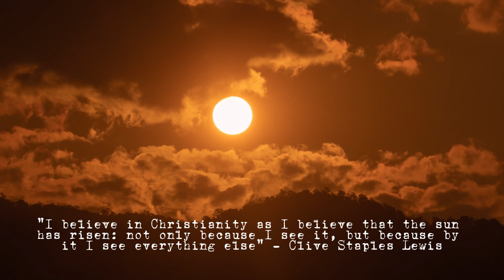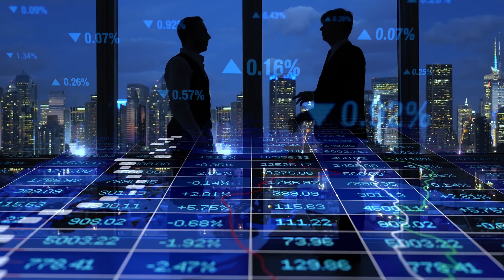What If the Sun Suddenly Disappeared? | The Ultimate Cosmic Scenario ☀️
🌟 Have you ever wondered what would happen if the Sun vanished from our solar system? 🌞 In this mind-bending video, we explore the incredible hypothetical scenario of the Sun's sudden disappearance and its astonishing consequences on our planet and beyond. From the immediate effects on Earth's atmosphere and gravity to the long-term survival strategies for humanity, we dive deep into the science and intrigue of this cosmic event.

🌌 Join us on a journey through space and time as we unravel the mysteries of a sunless universe. Discover the surprising fate of our Moon, the dramatic changes in Earth's climate, and the challenges that life would face in this extraordinary scenario.

🔭 From the freezing depths of the oceans to the potential for underground cities, we'll explore the resilience of life in the face of such a cosmic catastrophe. Could humanity find a way to endure? Find out in this captivating and educational video.

👍 If you enjoyed this video, don't forget to give like it, subscribe to our channel for more intriguing explorations of space and science, and hit the notification bell to stay updated on our latest content. Share your thoughts and questions in the comments below – we love hearing from our viewers!

🚀 Thank you for being a part of our cosmic community. 🌌✨

Timestamps:
00:00 - Introduction
00:59 - First Minutes after the Disappearance
01:54 - Planets Scattered in Space
02:39 - Missing Planets in the Sky
03:26 - Embarking on a Cosmic Journey
03:53 - First Years after the Disappearance
04:52 - Hope for Life's Survival
05:38 - Death of the Planet
06:15 - Benefits of the Sun's Disappearance
06:53 - Conclusion